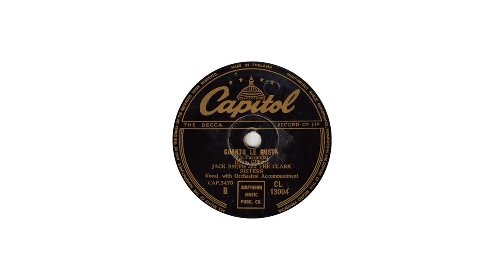Jack Smith And The Clark Sisters - Cuanto Le Gusta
from Capitol 78rpm (CL 13004) from December 1948